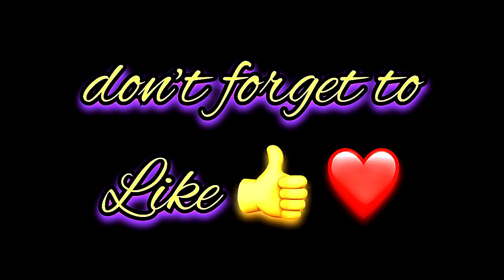Aditi Name Signature Calligraphy Status | How to Draw, Cursive Calligraphy with Cut Marker